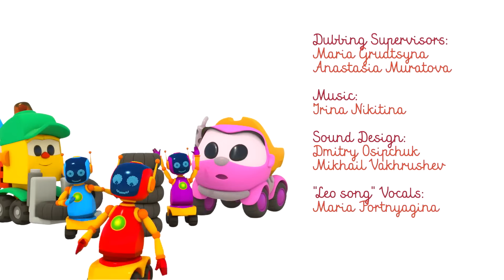Bebekler için eğitici çizgi film! Kamyon Leo ve Lea - vapur ve hız teknesi yapalım!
Küçük kamyon Leo ve pembe araba Lea ile bebekler için eğitici çizgi film! Haydi vapur ve hız teknesi yapalım!
00:00 - Kamyon Leo ve oyuncak arabalar vapur yapıyor!
06:58 - Kamyon Leo ve oyuncak araba Lea, hız teknesi yapıyor!

Küçük Kamyon Lea - küçük çocuklar için eğitici çizgi filmler kanalına hoş geldiniz! Haydi hep beraber oyuncak arabalar Küçük kamyon Lea ve arkadaşı Leo ile sayıları ve renkleri öğrenelim!